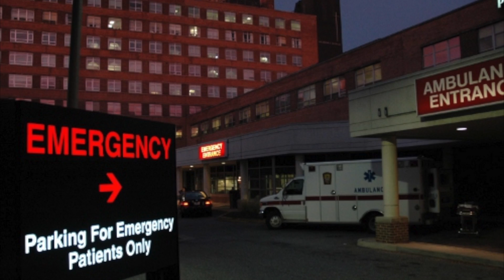Bad News Doctor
comedy,
funny,
Laugh,
Laughter,
very funny,
really funny,
comedic,
humorous,
sketch,
joke,
jokes,
comedian,
humor,
fun,
funny video,
funny videos,
comedy video,
comedy videos,
hilarious,
hilarious videos,
hilarious video,
sketch comedy,
sketch videos,
sketch video,
skit,
news,
bad bad news,
fail,
Sketch Comedy (TV Genre),